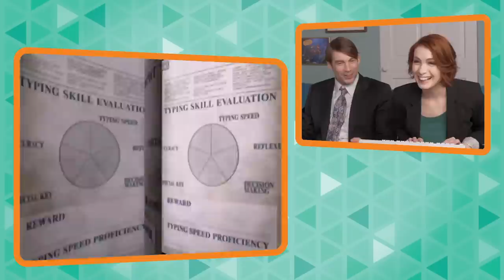The Typing of the Dead Let's Play: Co-Optitude Ep 81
Felicia Day and Ryon Day develop carpal tunnel in The Typing of the Dead for Sega Dreamcast on this week's Co-Optitude!

Co-Optitude is all about Felicia Day and Ryon Day hilariously playing through the co-op games their parents never let them have.

CREDITS:

Starring:
Felicia Day
Ryon Day

Executive Producers:
Felicia Day
Sheri Bryant

Director of Cinematography:
Omer Ganai

Graphics:
Natalia Daniels

Gaffer:
David Thompson

Lighting equipment provided by Blu Power Inc.

Makeup:
Cat Paschen

Production Assistant:
Becca Scott

Editor:
Aline Oliviera

Director:
Zac Eubank

Production Coordinator:
Nick Appelbaum